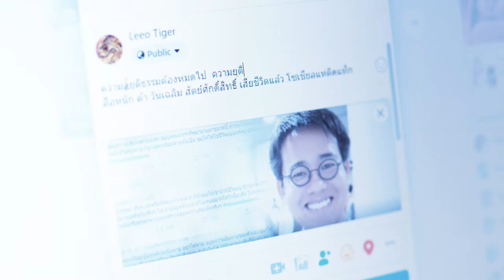0405 I Film Space เรื่อง Friend I คุณเชวง ไชยวรรณ